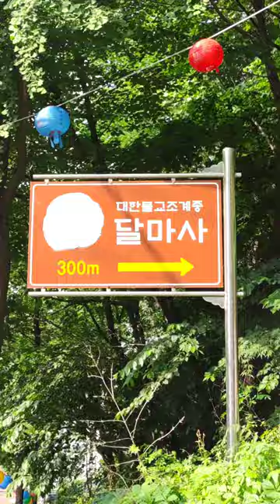Holy Seoul I 4K I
Would you believe? Seoul city, known for its bustling life, vibrant colors and modern culture can be called as a 'Holy City' ! , the answer is yes. There are numerous temples with unique avatars of Lord Buddha, which we pass by unknowingly. This video is a compilation of the uniqueness of Seoul to the viewers.
Places covered :
Myogaksa
Bonguensa
Hwagysa
Dalmasa
Jogyesa
Jaun-Amsa
Beobryeonsa
Naewonsa
Seongsa
Gwan-Eumsa